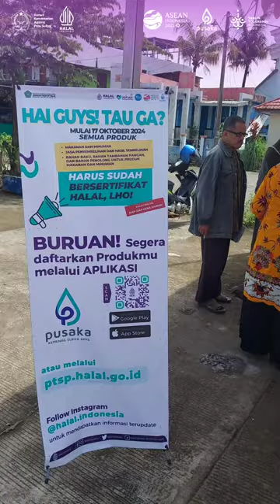Kampanye Mandatory Halal Kanwil Kemenag Sulbar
Mamuju - Kantor Wilayah Kementerian Agama (Kemenag) Provinsi Sulawesi Barat sukses menggelar Kampanye Mandatory Sertifikat Halal di 2 titik di Kabupaten Mamuju, Sabtu 18 Maret 2023. Sejumlah pelaku usah di sekitar lokasi pasar menunjukkan antuaisme yang begitu tinggi mendaftarkan usahanya.

Dua titik kampanye tersebut yaitu di Pasar Sentral Mamuju dan Pasar Regional Mamuju. Selain kampanye dilakukan juga sosialisasi, penyebaran brosur dan membuka layanan kepada pelaku usaha dan masyarakat bagaimana cara untuk mendapatkan sertifikat halal.